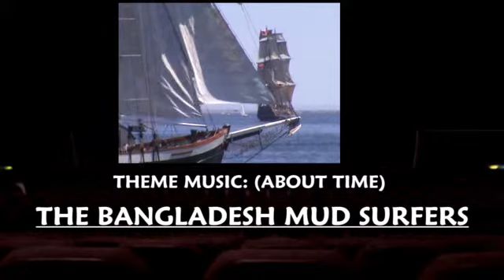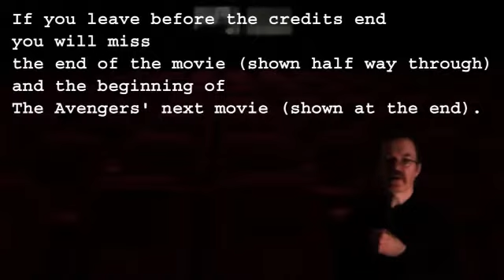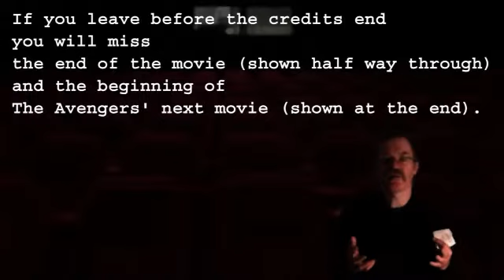THE AMAZING SPIDER-MAN 2 : movie review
This Spider-Man movie surprised me on how well it was thought out and put together. I think that the director underestimated the popularity of the Rhino character and a man turned into a rhino. A Canadian made film. 10/10 "go sees"